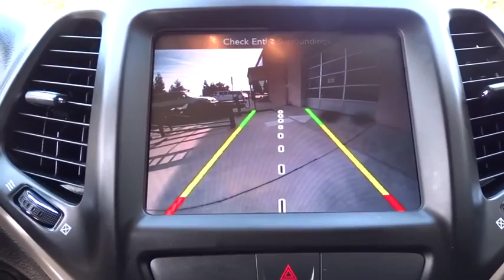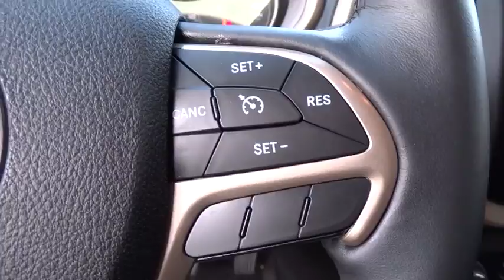2016 JEEP CHEROKEE Fresno, Bakersfield, Modesto, Stockton, Central California GW256935HR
2016 JEEP CHEROKEE
2016 JEEP CHEROKEE FWD 4DR - Stock#: GW256935HR - VIN#: 1C4PJLDB6GW256935

5590 N. Blackstone

CARFAX 1-Owner. FUEL EFFICIENT 31 MPG Hwy/22 MPG City! Limited trim. Heated Leather Seats, Alloy Wheels, Back-Up Camera, TRANSMISSION: 9-SPEED 948TE AUTOMATIC... ENGINE: 2.4L I4 PZEV M-AIR, QUICK ORDER PACKAGE 21G. CLICK ME!br /br /KEY FEATURES INCLUDEbr /Leather Seats, Heated Driver Seat, Back-Up Camera Rear Spoiler, MP3 Player, Onboard Communications System, Aluminum Wheels, Keyless Entry, Privacy Glass, Steering Wheel Controls. br /br /OPTION PACKAGESbr /QUICK ORDER PACKAGE 21G Engine: 2.4L I4 PZEV M-AIR, Transmission: 9-Speed 948TE Automatic, ENGINE: 2.4L I4 PZEV M-AIR Tigershark, California Emissions, TRANSMISSION: 9-SPEED 948TE AUTOMATIC (STD). br /br /VEHICLE REVIEWSbr /The Cherokee features one of the better backseats in the compact crossover class. Not only does it recline, but it also provides for fore-and-aft adjustment, and the high-mounted bench supports adults' thighs without pushing their heads into the rafters. -Edmunds.com. Great Gas Mileage: 31 MPG Hwy. br /br /BUY WITH CONFIDENCEbr /CARFAX 1-Owner br /br /BUY FROM AN AWARD WINNING DEALERbr /Lithia Hyundai of Fresno sells new and used cars, trucks and SUVs near Visalia and Hanford, California. We offer financing options and incentives for all Central California Hyundai customers. Conveniently accessible from the Golden State and Yosemite Freeways, we are located at 5590 N. Blackstone in Fresno. Less than thirty minutes from Hanford and Visalia, our sales department is open seven days a week to serve you. Please confirm the accuracy of the included equipment by calling us prior to purchase. br / Some of our Pre-Owned vehicles may be subject to unrepaired safety recalls. Check for a vehicle's unrepaired recalls by VIN at